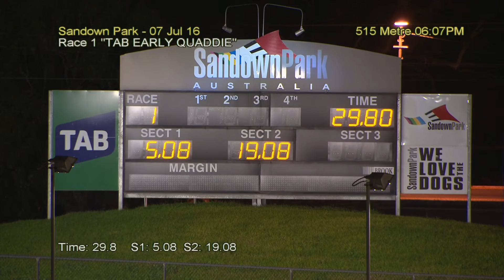SAN THU 07 JUL 16 R1